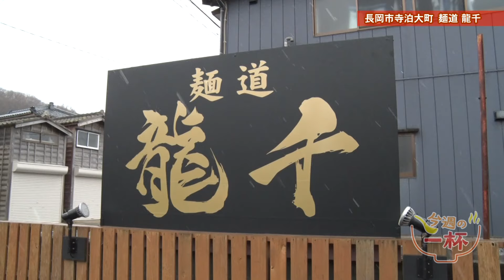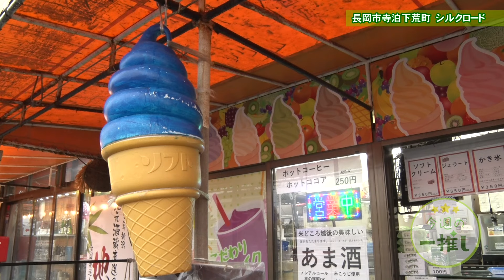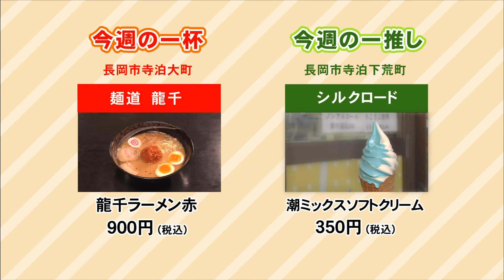長岡市：麺道 龍千【中越県央エリアラーメン情報】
今回は 長岡市 寺泊地域で食べられる絶品ラーメンをご紹介🍜さらに❕ラーメン店がおすすめする地元スイーツも取材しました✨ 新潟ラーメン 新潟グルメ に興味がある方はぜひご覧ください🥰

中越・県央エリアのラーメン店を
毎週ご紹介する「 今週の一杯 」‼

今回は…長岡市寺泊大町にある
【麺道 龍千（めんどう りゅうせん）】 です🍜

寺泊の魚の市場通り近くにある黒と金の迫力ある看板が目印☝

トレードマークの龍が描かれたのれんをくぐると目の前に現れるのは券売機‼
しょうゆ、みそ、塩に・・・・！黒！赤！白と気になる名前のボタンが並びます😳

そんなお店の店長がおすすめの一杯は…❕

麺道 龍千 おすすめのお店は…長岡市寺泊下荒町にある
【シルクロード】です❕

ひときわ目立つピンク色の建物には、お土産を買おうと、寺泊を訪れた観光客でにぎわっています☺
そんなシルクロードで今一番の人気の日本海の海をイメージしたソフトクリームはコチラ🍦✨

《目次》
0:00　オープニング
0:05　お店紹介／「今週の一杯」　長岡市：【麺道 龍千】
0:45　麺道 龍千 おすすめラーメン
2:35　お店紹介／「今週の一推し」長岡市：【シルクロード】
3:09　シルクロード おすすめメニュー
4:06　おすすめまとめ

《お店情報（2024.2現在）》

「龍千ラーメン 赤」900円税込
　住所　　　長岡市寺泊大町9353-567
　営業時間　11：00～14：00 ／ 17：00～21：00 ※2月末まで昼営業のみ

「潮ミックスソフトクリーム」350円税込
　住所　　　長岡市寺泊下荒町8466